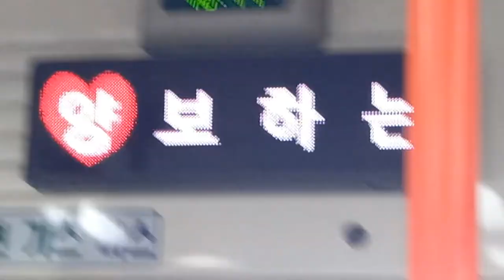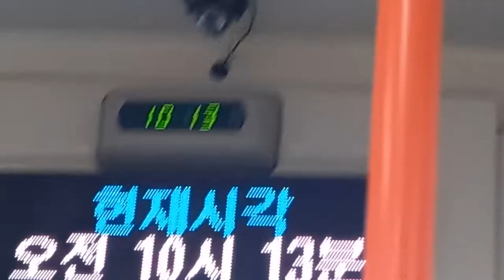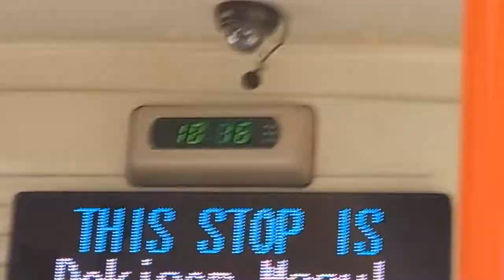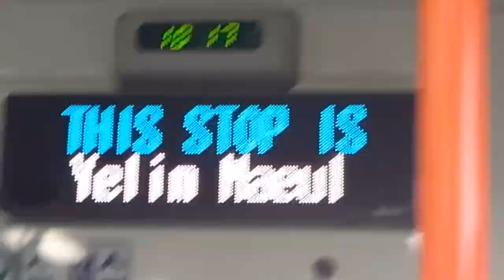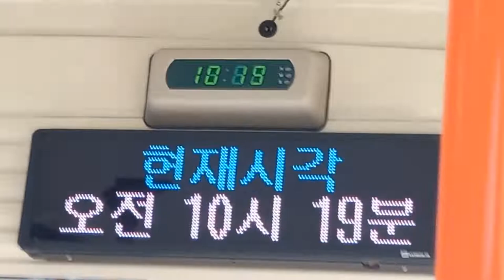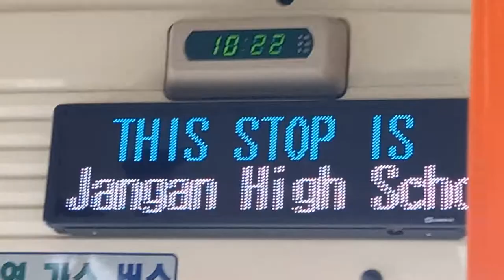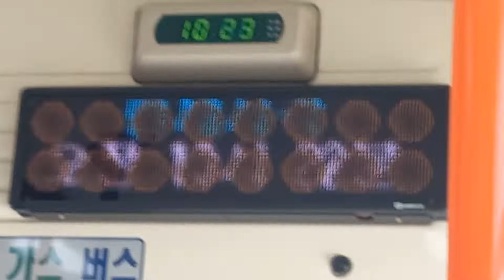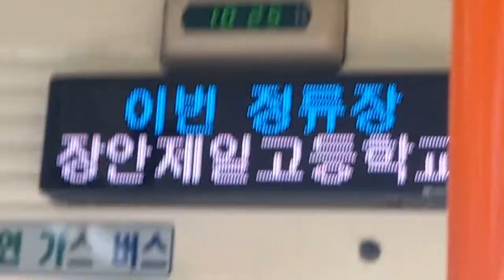부산시내 182번 버스 청강리공영차고지행 구연마을-좌천삼거리 주행영상, LCD(5)